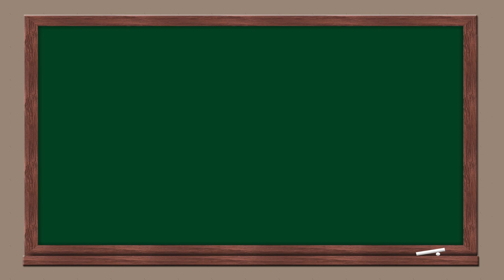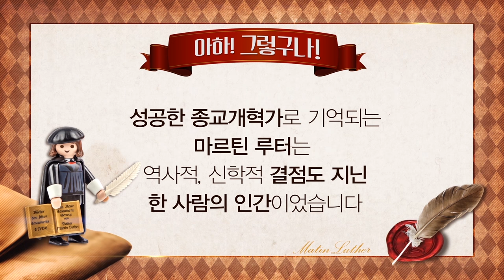[종교개혁 500주년 특집 - 아하종교개혁] 8강 "인간 루터의 명과 암"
종교개혁 500주년 특집 - 아하 종교개혁 8강 '인간 루터의 명과 암'

“주여, 제가 여기 있나이다. 저를 도우소서.”

 어디선가 들어봤던 이 말. 바로 마르틴 루터가 보름스 제국 의회에서 열린 종교재판에 출두할 때 남긴 말이라고 합니다. 재판에 참석하면 목숨을 잃는다고 모두가 만류했지만 루터는 저 유명한 말 한 마디 남기고 당당히 걸어갔습니다.

 하지만 그는 완벽한 위인이 아니었습니다. 자신이 주장한 ‘만인제사장설’을 의지해 농민들이 반란을 일으키자, 처음에는 옹호하다가 나중엔 ‘농민 폭도’ 진압을 주장한 문제적 인물이기도 합니다. (이런 루터의 역변을 영상에서는 재미있게 표현했습니다. 기대하셔도 좋습니다 ^^)

그런 인간 루터의 명과 암을 6분으로 줄였습니다. 아하_종교개혁 8강에서 함께 만나보시죠!